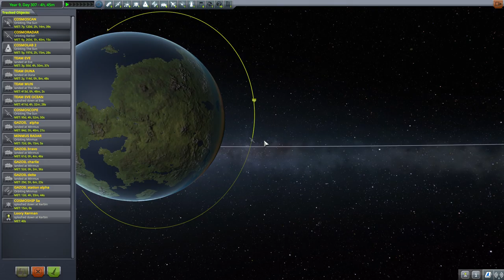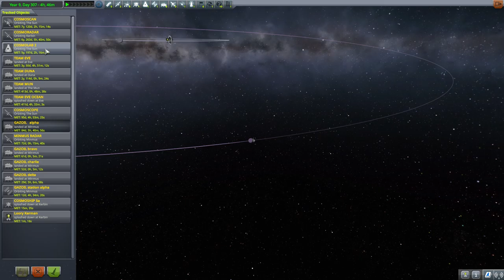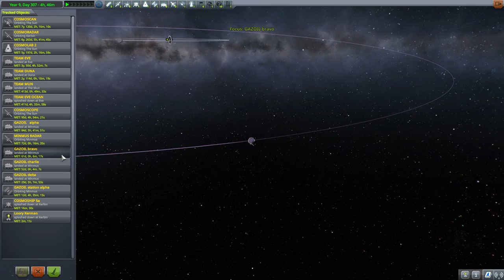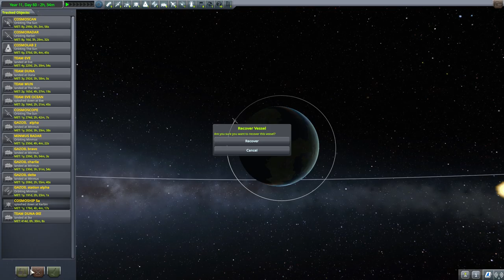~Kerbal Space Program~ Big toys, and landing on Ike!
Crappy rocket designs, failed orbits, building a decent inter-planetar vessel, funky Duna orbit, reaching Ike (oops that capsule is not designed for atmosphere-less landing), and letting Julgan Kerman play around on site A and site B (there wasn't any fuel for return anyway, enjoy your vacation~)